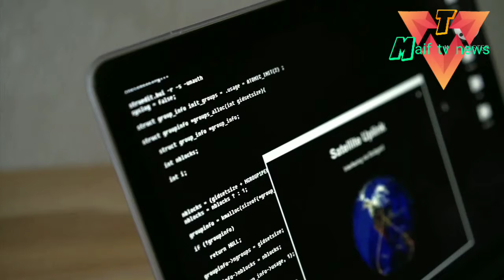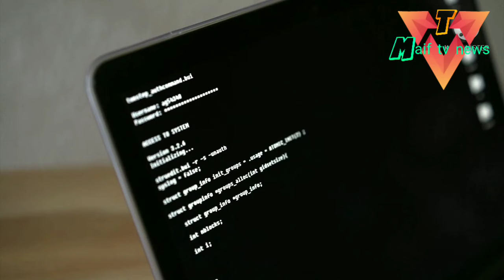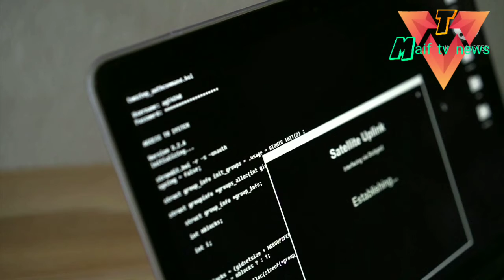যে ভাবে Facebook হ্যাক হয়ে যাচ্ছে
বিস্ময়কর মাছ।কয়েকটি মাছের দাম কোটি টাকা। ভিডিও টি দেখতে নিচের লিংকে ক্লিক করুন। ধন্যবাদ

হিজরি সন যে দিন থেকে শুরু হয়েছে ভিডিও টি দেখতে নিচের লিংকে ক্লিক করুন। ধন্যবাদ

সম্রাট শাহজাহানের পুত্রকে জিন্দাপির কেন বলা হয়।জানতে নিচের লিংকে ক্লিক করুন। ধন্যবাদ

মোবাইল ফোনের আরিপাতা বন্ধ করতে চাইলে নিচের লিংকে ক্লিক করুন। ধন্যবাদ

 ঘড়ির কাঁটা ডান দিকে ঘোড়ে কেন,জানতে চাইলে নিচের লিংকে ক্লিক করুন। ধন্যবাদ